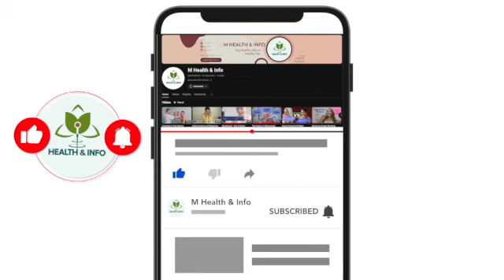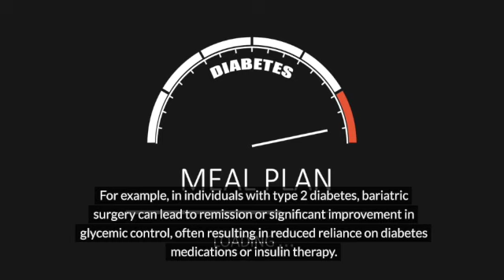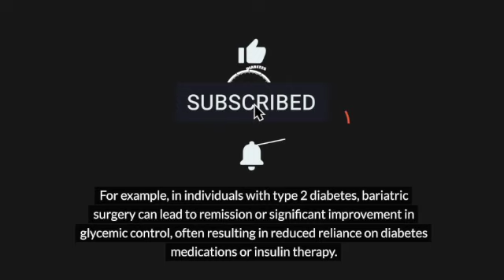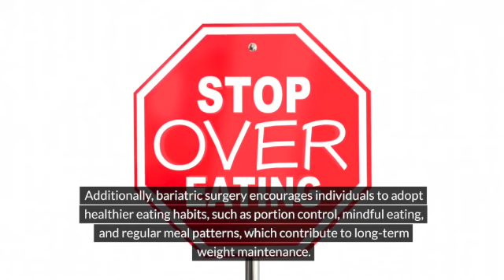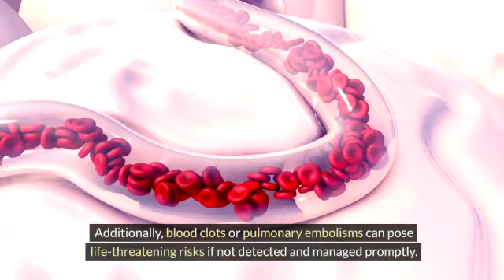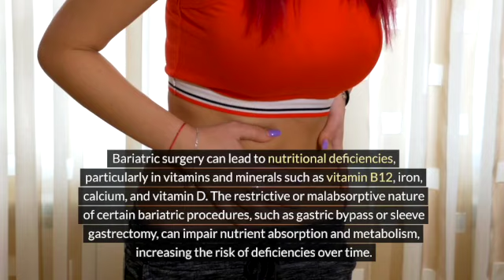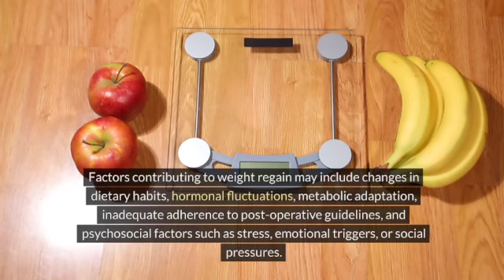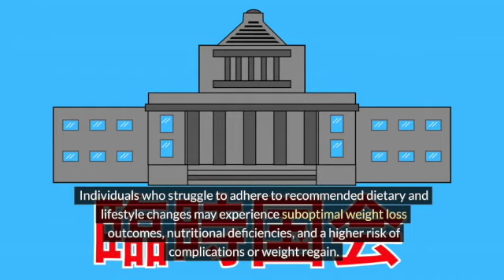The Pros and Cons of Medical Surgery for Managing Fatness